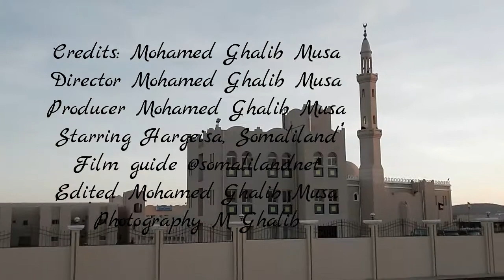Mohamed Mooge Libaan: Dhayal looma heeso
Mohamed Mooge Libaan, Allah ha u naxariisto, heeso aad iyo aaad u midho macaan.